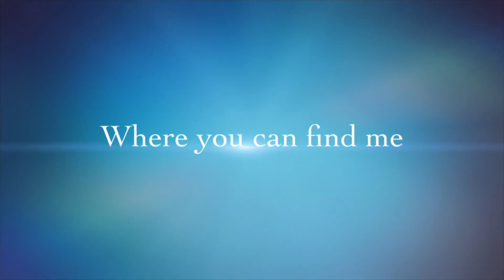My channel trailer